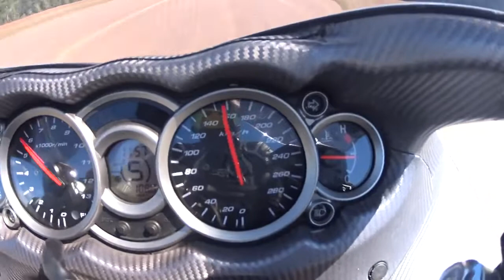Suzuki Hayabusa Acceleration ! 🔥